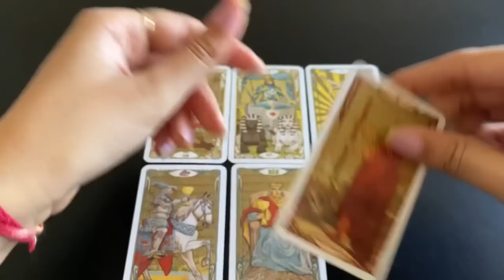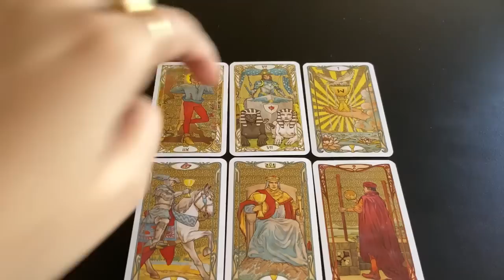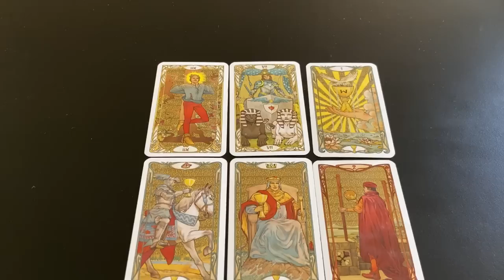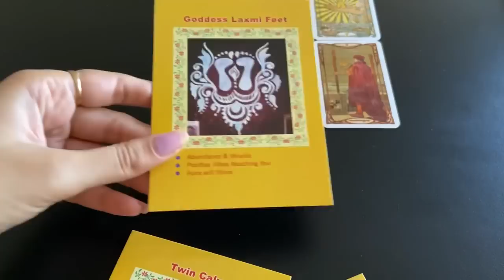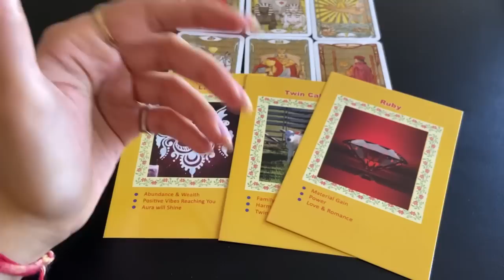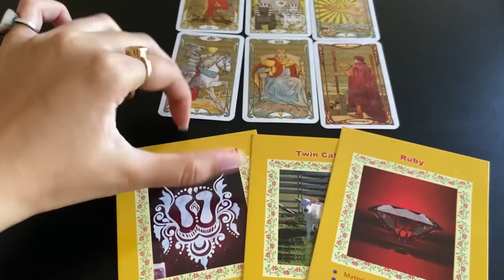वृश्चिक राशि जून 2023 राशिफल | Vrishchik Rashi June 2023 | Scorpio June Horoscope |Easyvasstu